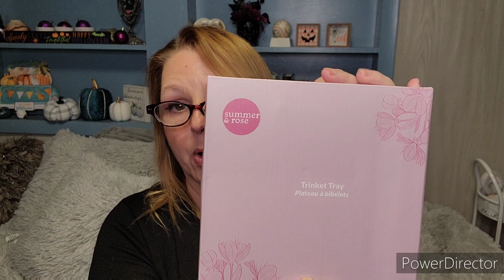Fabfitfun Mystery Bundle Battle Round 1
Hi! I 'm Tracey and this is a collaboration between me, my daughter,  an my little buddy Bandit the wonder rescue dog.  We mainly do unboxing of all different boxes but from time to time ⏲️ we do Picks and Pans, try-ons, and make-overs.

We are so excited to do a Mystery Bundle Battle with Monique from Monique's Unique Critique!
@Monique’s Unique Critique

@FabFitFun   is a quarterly lifestyle subscription box. They also have between the box sales where you get deep discounts on products you love as well as mystery bundles and uncustomized boxes.

-Must have a U.S address to receive a package
-Like both videos
-Giveaway ends December 3, 2022 at the end of the day. Winner to be announced via a YouTube post.
If I don't hear from you I will draw another winner.
-Once I mail out the package I cannot be responsible for it. I  will send you a copy of the tracking information.
-Please know that I will never ask for money to ship a prize.  If someone acting as me contacts you claiming you won a prize and asks you for money,  please report it and let me know.

All opinions are mine alone and do not represent YouTube or any companies mentioned in any video.